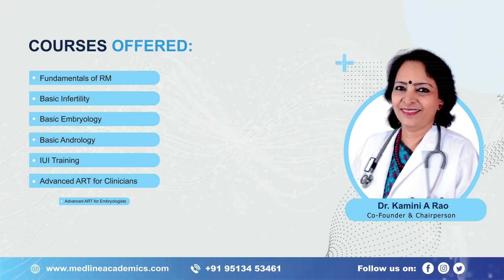Fellowship in Reproductive Medicine in Bangalore - Dr. Yamini B | Medline Academics - Testimonial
Dr. Yamini B has successfully wrapped up her fellowship in reproductive medicine with us! Her testimonial highlights the invaluable experience she gained through our hybrid course under the guidance of Dr. Kamini Rao. Take the first step towards fulfilling your career goals in reproductive medicine! Join us on the journey to excellence!

For the current batch of Fellowship in Reproductive Medicine, we had Dr. Yamini B. Let us hear about their experience of learning with us.